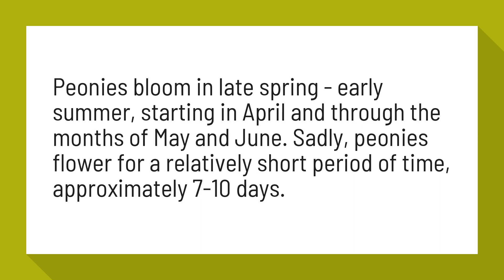Do peonies bloom a second time?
Extend the Blooming Season of Your Peonies - Gardenia.net

Peonies bloom in late spring - early summer, starting in April and through the months of May and June. Sadly, peonies flower for a relatively short period of time, approximately 7-10 days.